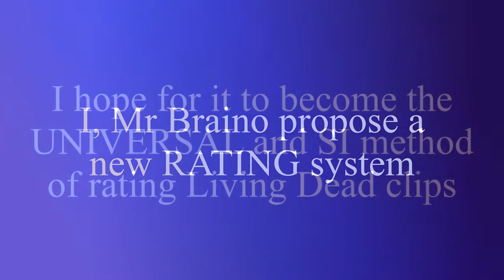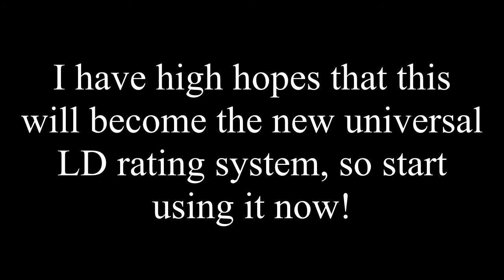(UNIVERSAL) Living Dead Rating System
Hi guys, I decided to make this rating system because I'm honestly quite sick and tired of the word 'nice' in the comments. I think if we can follow this system we can evaluate and add more detail to